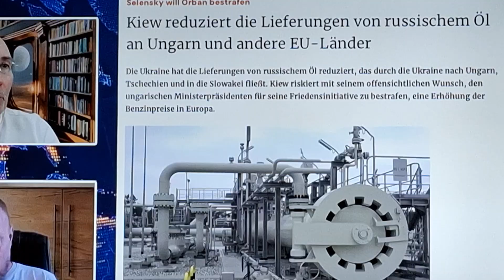Ukraine liefert kein Öl mehr an Ungarn ? Weil ??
zu sehen bei # Tacheles #  Stein und Röper